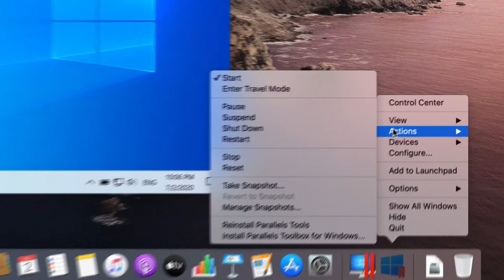Parallels Desktop 16的新增功能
Parallels Desktop 16 – 新增超過 30 種功能的最新版本。

- 我們的最新版本專為速度與效能而設計，可提高程式啟動速度和 Windows 開機速度，達到卓越的效果。
- 強化圖形支援，讓您執行更多 Windows 應用程式和遊戲。
- 使用「移動模式」時，可節省資源使用率並延長電池續航力達 10％。
- 透過自動釋放功能釋放更多磁碟空間。
- 在 Windows 應用程式中使用觸控板輕鬆縮放和旋轉。
- 開啟「勿擾模式」以封鎖干擾並提高生產力。
- 使用更多紙張格式，從 Windows 進行雙面列印。
- 全面支援並優化新一代 macOS 11 Big Sur。
- 取得最先進的 Parallels Desktop 版本，隨附超過 30 種新功能。

► 立即升級至 Parallels Desktop 16。
► 現有客戶升級至 Parallels Desktop Pro Edition 可享五折優惠。